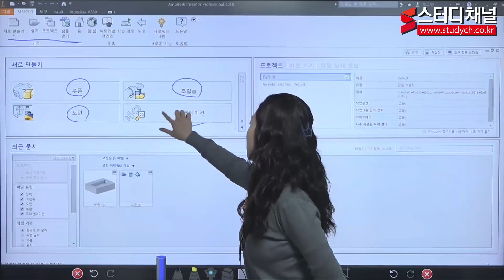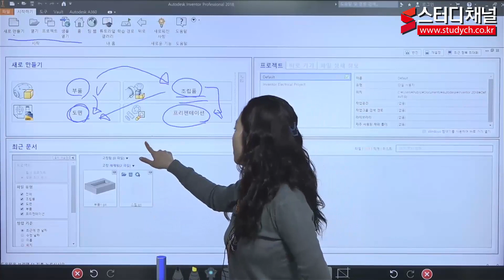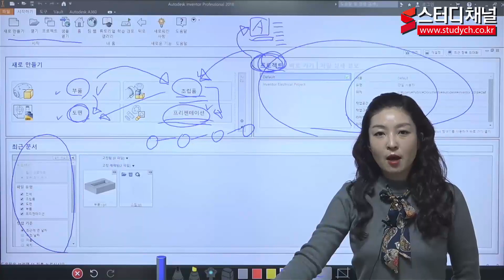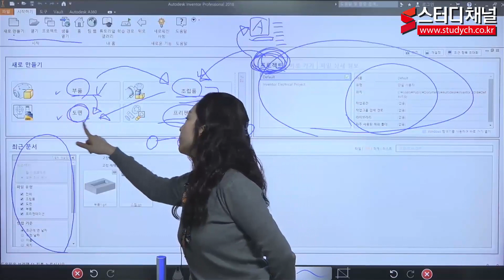[스터디채널] 3D프린터 실기 인벤터 인터페이스와 환경설정 강의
[스터디채널] 3D프린터 실기 인벤터 인터페이스와 환경설정 강의입니다.